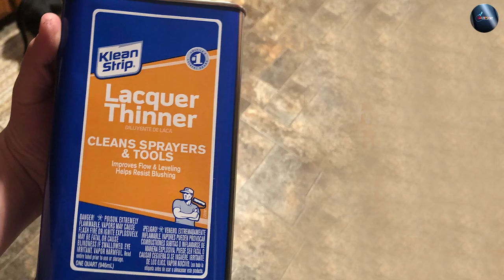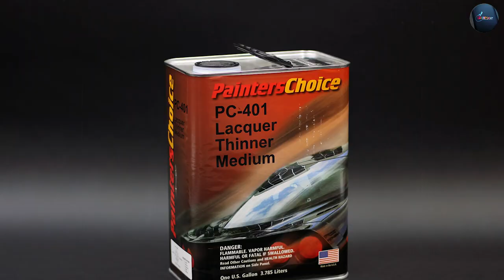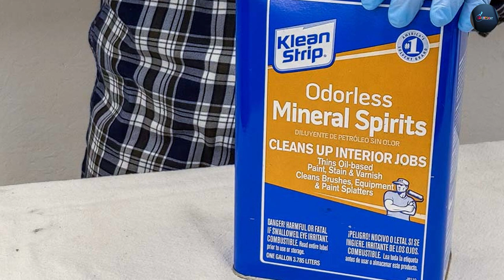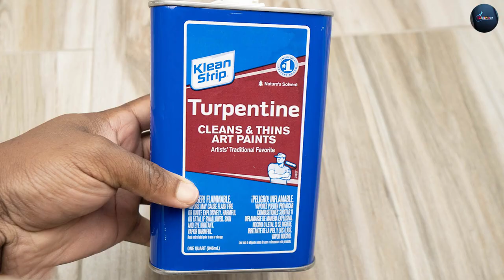Lacquer Thinner vs Mineral Spirits - Which Is More Effective?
Are you confused about the differences between lacquer thinner and mineral spirits? In this informative video, we break down the characteristics, applications, and uses of these two common solvents.

Lacquer thinner and mineral spirits are often used in various painting and finishing projects, but they have distinct properties and purposes. Join us as we delve into their chemical compositions, volatility, drying times, and solvency power. Discover which solvent is better suited for cleaning brushes, thinning paints, or removing stubborn finishes.

Our expert host provides in-depth explanations, practical demonstrations, and safety tips to help you make informed decisions. Whether you're a DIY enthusiast, a professional painter, or simply curious about solvents, this video is packed with valuable information.

If you're searching for a specific topic related to lacquer thinner or mineral spirits, our video covers it all. From understanding the environmental impact to compatibility with different surfaces, we've got you covered.